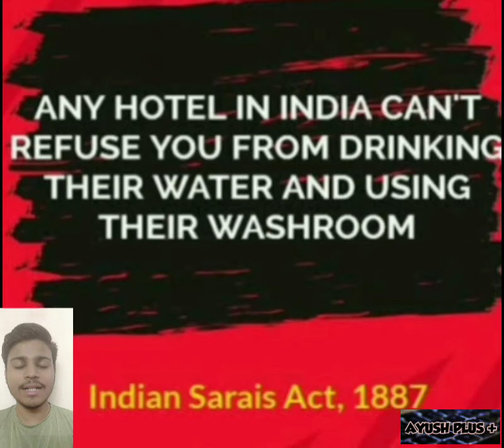अब करो Free में 5 star Hotel की सैर 🙂🙂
Ayush plus+

keep supporting